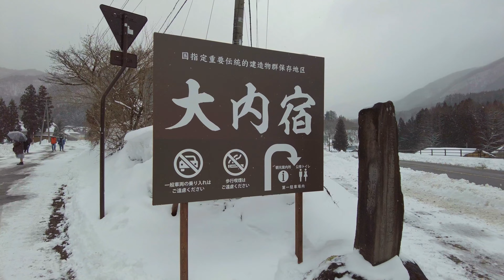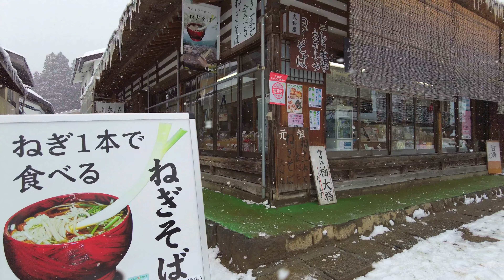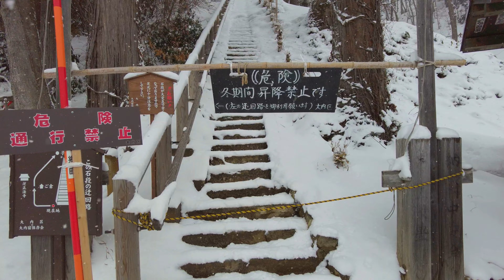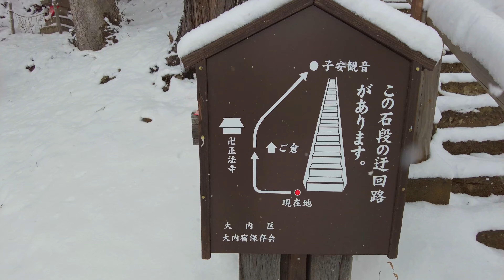4K Walking through Ouchi-juku in the middle of winter with snow falling. 230121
I went to visit Ouchi-juku in winter.
It was a cold and snowy day, but many people came.
We walked along the street lined with old houses and could look down on the inn town from a hill.
I was impressed by the history and atmosphere of the town.

00:00 Ouchi-juku Parking Lot
02:10 Townscape with thatched roofs
17:32 A little mountain climbing
25:16 Shukuba-machi seen from above
29:09 the way back